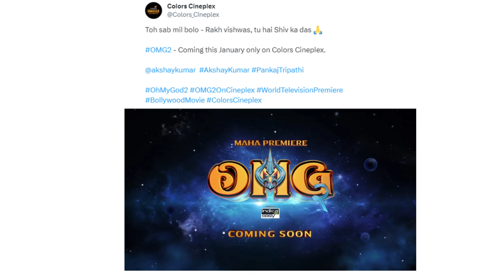OMG 2 premier ON tv soon | rohit shetty share highlight video umang 2023 | HAPPYBIRTHDAYSALMANKHAN